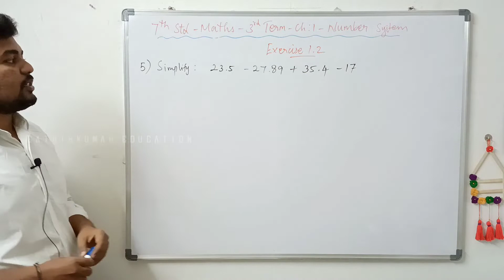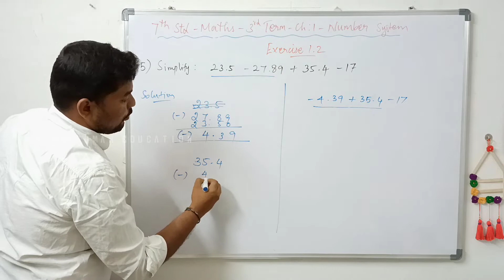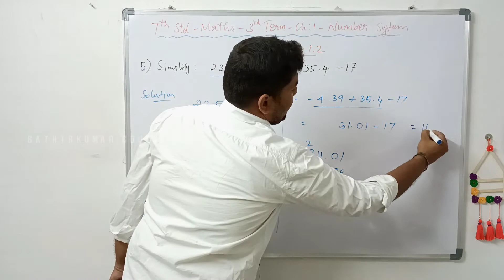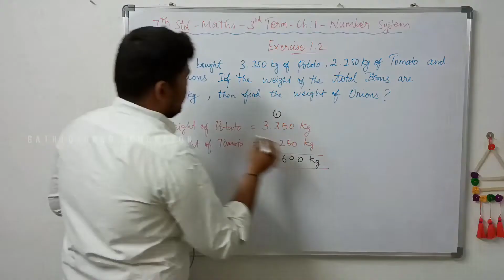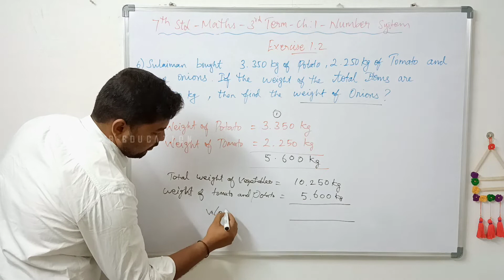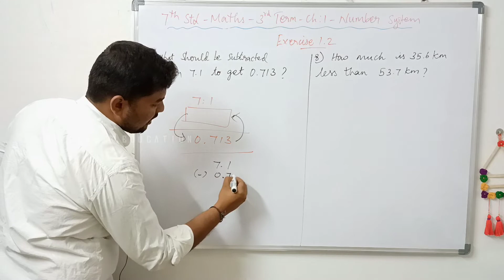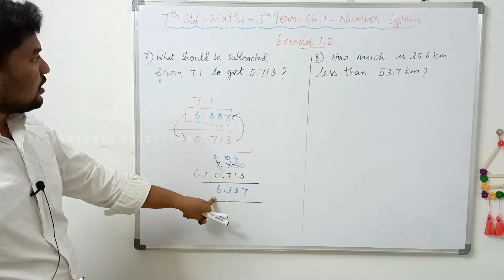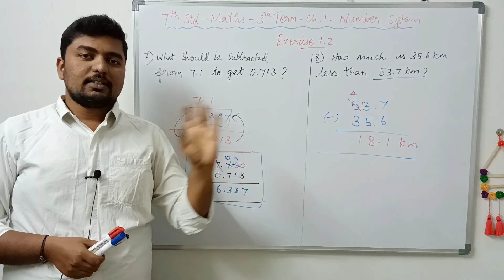7th Standard Maths - Term:3- Number System - Exercise 1.2 - Q.No: 5 , 6 , 7 & 8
Standard : 7
Subject : Mathematics
Term : 3
Chapter: 1 - Number System
Topics : Addition and Subtraction of Decimal Numbers using Place Value Model

Exercise 1.2 - Q No: 5 , 6 , 7 & 8

Gear I m Use.

Primary Mic

Secondary Mic

Tripod (Low Price)

Gorilla Pad

Ring Light

Writing Tab

Board for Writing